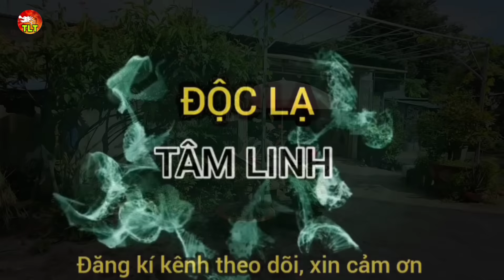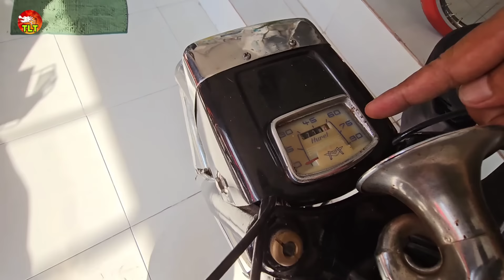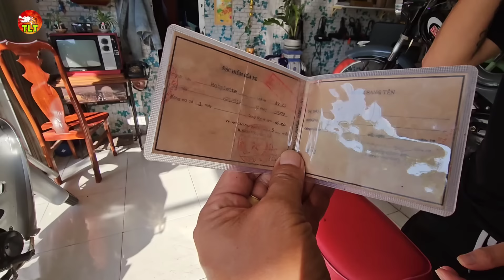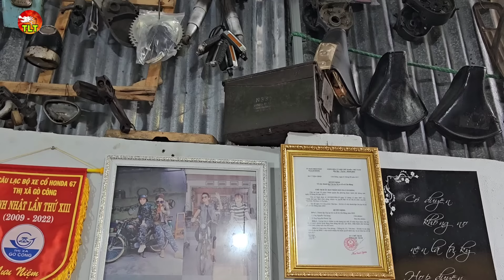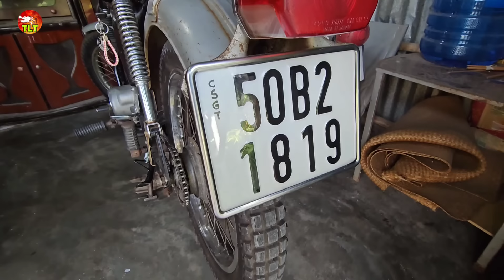Độc lạ Người đàn ông sở hữu những chiếc xe cổ mà nhiều người thấy là mê